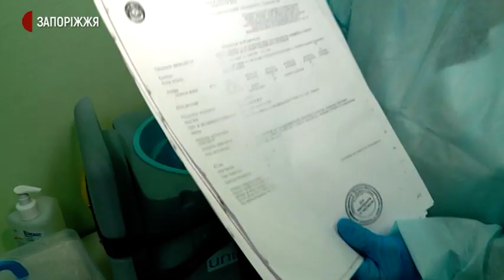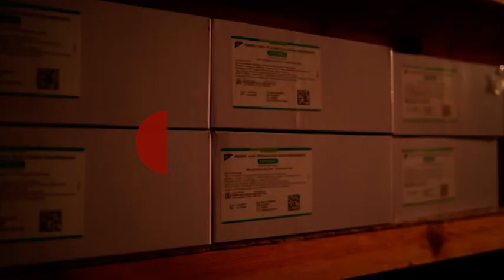Старт вакцинації від COVID-19 на Запоріжжі | Новини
У Запорізькій області вакцинували першого медика. Ним став 29 річний лікар-анестезіолог Ярослав Наговський.